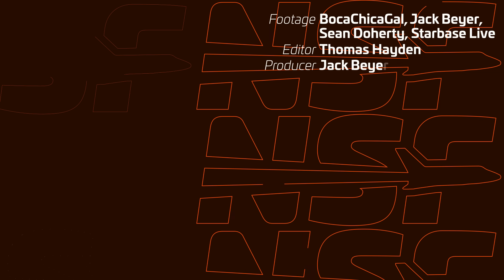Grid Fin Actuator Replaced on Booster 9. Starship is Ready for Flight! | SpaceX Boca Chica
Starship was unstacked, stacked, and re-unstacked as SpaceX prepares for the next test flight slated for November 18, 2023. The final unstacking was unplanned but necessary to fix a grid fin actuator on Booster 9 prior to flight, according to a tweet from Elon Musk.

🎥 Video from Mary (@bocachicagal), Jack (@theJackBeyer), Sean (@SeanKD_Photos), and Starbase Live.
✂️ Edited by Thomas (@_thomashayden).

Timestamps:
0:00 LR 11000 Crane Awakens
0:23 Ship QD Disconnected
0:30 SQD Platform Extended
0:39 SQD Platform Retracted
0:49 SQD Arm Retracted
0:58 Ship 25 Destacked
1:49 Ground Pressure Plate Installed
2:05 Lifts at the Hot Staging Ring
2:14 Hot Staging Ring Removed
2:29 The Launch Site
2:38 Booster 9 and Ship 25
3:06 The Ship QD Arm
3:14 Nitrogen Delivery
3:33 Starhopper
3:42 The Production Site
3:59 Starfactory
4:30 Nosecone Area Construction
4:40 Barrel Section Outside
4:49 The Rocket Garden
4:58 SpaceX Hovercrafts
5:08 Massey’s Test Site
5:18 S24.2 Test Tank
5:26 Booster 11
5:34 High Bay and Starfactory
5:42 Booster 9 and Ship 25
5:59 Ship 25’s Tiles Replaced
6:13 The Production Site
6:22 The Rocket Garden
6:39 Mystery Structure
6:49 The Launch Site
7:06 Suborbital Site Wall Construction
7:41 Ship 25
7:52 ISS Passing Overhead
8:07 NC36 Nosecone Moved
8:20 Ship 32 Lifted Onto Turntable
8:28 Dawn at the Launch Site
8:39 Hot Staging Ring Reinstalled
9:05 LR 11000 Crane Moved Away
9:15 LR 11000 Crane Lowered
9:25 Ship QD Arm Retracted
9:33 Ship 25 Lifted
10:32 Nosecone Moved to the Ring Yard
10:42 QD Arm Work Platform Extended
10:50 Booster QD Hood Test
10:57 Sunset Behind the Production Site
11:11 Ship QD Connected
11:19 Hot Staging Ring Stand Leaves
11:28 S25’s Stand Leaves Launch Site
11:37 Ship 25 Aft Flap Testing
11:49 Ship 25 All Flap Testing
12:00 Booster 9 Grid Fin Testing
12:10 SQD Work Platform Retracted
12:19 Hot Stage Ring Utils Brought to Pad
12:43 S25’s Stand Brought to Pad
13:13 Ship QD Disconnected
13:21 Ship QD Covered for Destack
13:32 LR 11000 Crane Rises (Again)
13:41 LR 11000 Brought to Tower
13:53 Ship QD Arm Retracted
14:01 Ship 25 Destacked
14:45 Ground Pressure Plate Installed
14:56 Crane Hooked to Hot Staging Ring
15:07 Hot Staging Ring Removed
15:24 Sunset Behind Massey’s
15:33 First Grid Fin Actuator Replaced